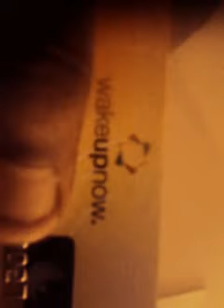The right Opportunity can many times be a blessing!!!!! TAKE ACTION what is your "WHY"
click on "Sign Up" click on "JOIN OUR TEAM"

fill in all the info
and make

sure to click the lil box "sign up as a business"
EIN = its just your TAX ID or Social #

WANNA MAKE $600-$15000 A MONTH OR MORE???! WAKE UP NOW!

Invest $99.95
Enroll 3 people (membership becomes free)
And help your 3 enroll 3
After that our simplified comp plan will help you recieve 600.00+ a month for life with very few people
As it grows your monthly income grows
Once you get your 3 you become a Director 3 (D3) once you get your 3 get their 3 wich is 12 under you, you become Founder 3 (f3 ...and so on from there it duplicates! ___Not intrested in being a business owner and earning income? Fine..sihn up for FREE as a preferred customer as a FREE customer you won"t recieve ALL the benefits or obviously earn income however you can shop online with your own marketplace and still save tons of money so as I said in the video you at least want to take part in some of the savings! Click sign up and get started on your dreams now!!!

Get paid to fill up your gas tank

Save on your weekly grocery bills

Save hundreds per month in shopping, eating out, and more

Have finances managed for you

All provided for free by being an employee

I need some SERIOUS people who are interested in making a team and making a MINIMUM of $624 a MONTH , As the team grows and we recruit people you obviously earn more + get a load of benefits + bonuses INCOME DISCLOSURE

If you are interested ADD MY BUSINESS FACEBOOK ACCOUNT
" JEREMY ONLYCASHCOUNTS HARGROVE"

Country's this business op is open to currently open:
United States
Brazil
Spain
Peru
Mexico
Columbia
Chile
Canada